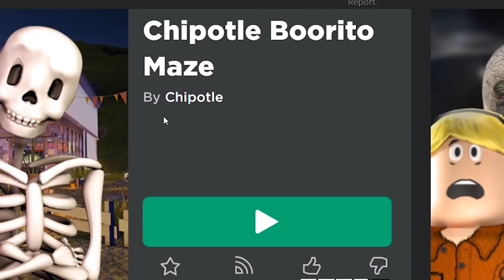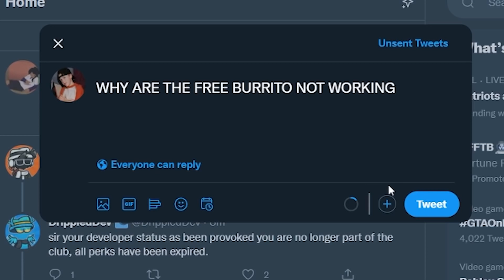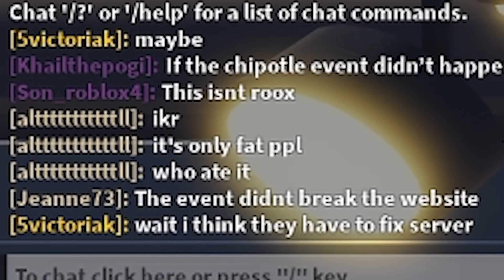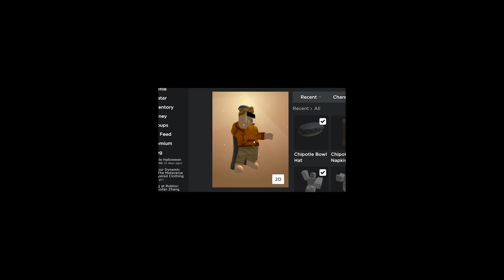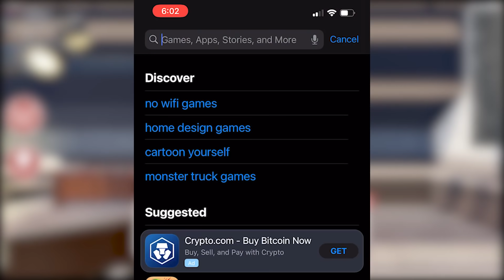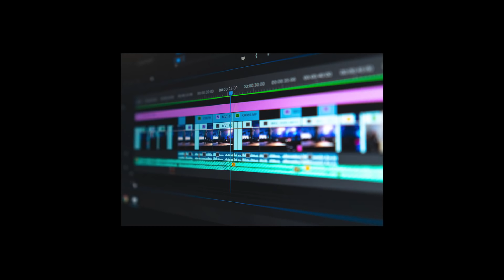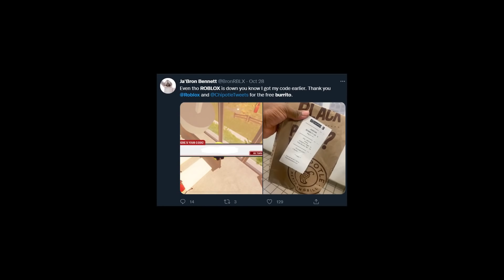So i got FREE CHIPOTLE on roblox..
I was scammed.